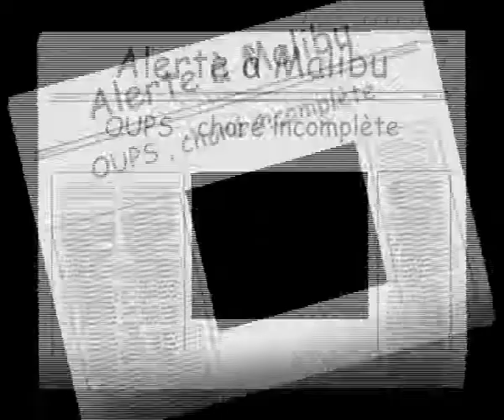Oupss,ALERTE à Labastide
ALERTE à Labastide  LINE DANCIN' MENERGY  Blaye les Mines
Auberge espagnole du 21 mai 2011  Labastide Gabausse